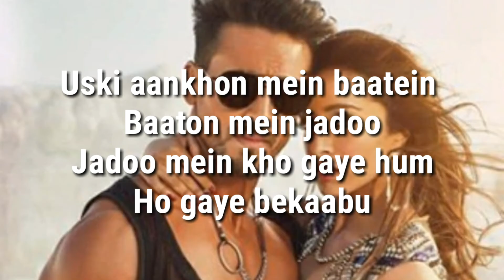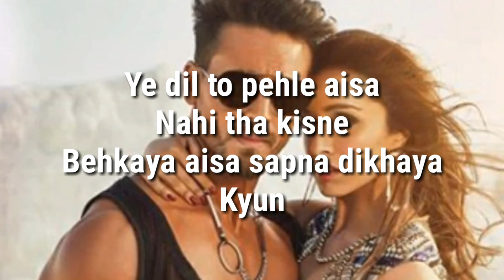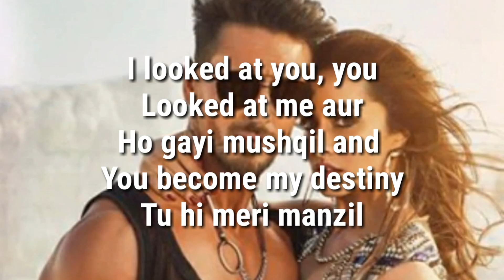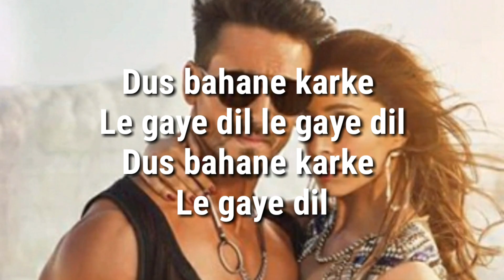Dus bahane 2.0 lyrics | Baaghi 3 | Tiger Shroff , Shraddha Kapoor